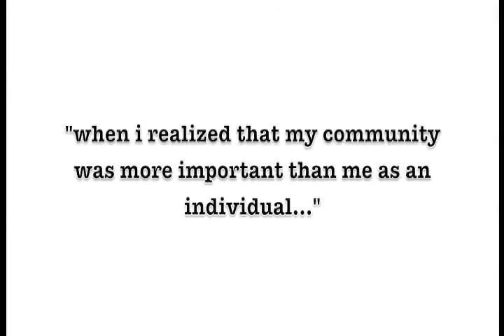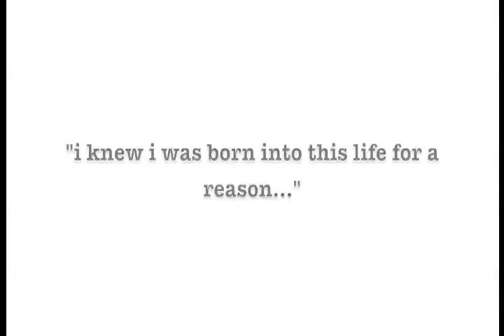for your consideration: miki turner's journey to the woman i've come to love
miki turner's journey to the woman i've come to love has been submitted to the nominations committee of the 45th Annual NAACP Image Awards for the debut author award. Published in 2013, the book has sold well globally and has inspired and empowered women from 8 to 80. This video, which includes an original song composed by Mz Kris and GMLSEE for the book, contains images and partial quotes from the book.